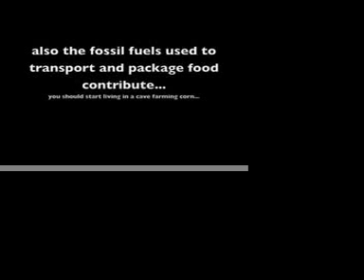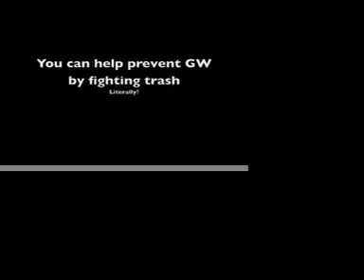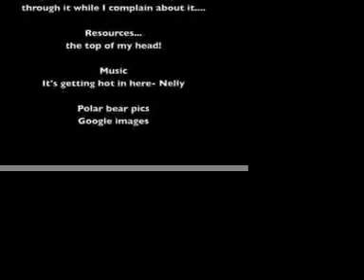global warming Pacific Garden Mall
interviews of Santa Cruzians on the PGM by MMS science students